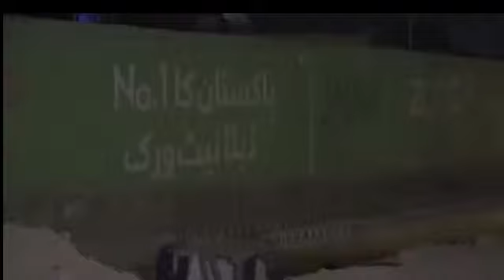CM spokes person media talk about Naya Pakistan housing